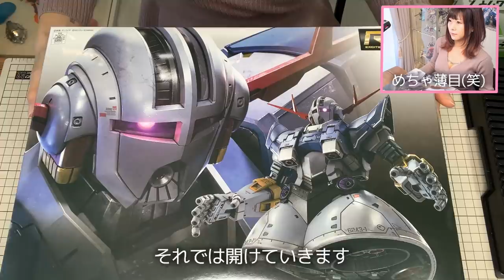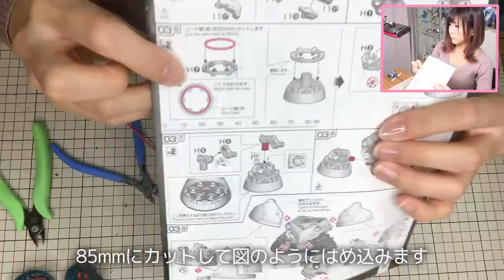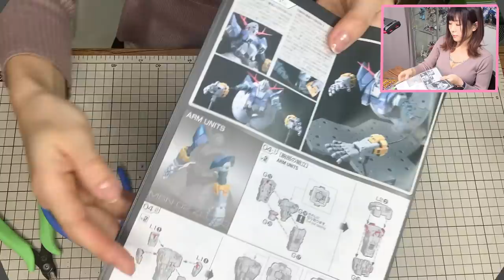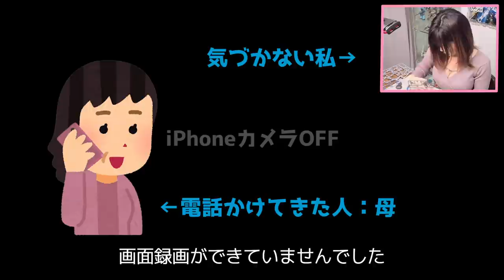【ガンプラ】週末にRG 1/144 ジオングを作ってみた【素組みレビュー】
2021年1月23日に発売されたRG ジオングを作りました😊
素組みなので、これから購入をしようかと検討されてる方の参考になれば幸いです🎶

偉い人ではないので私も足なんて飾りだと思います😎👍🏻
（むしろない方がかっこいい❣️）